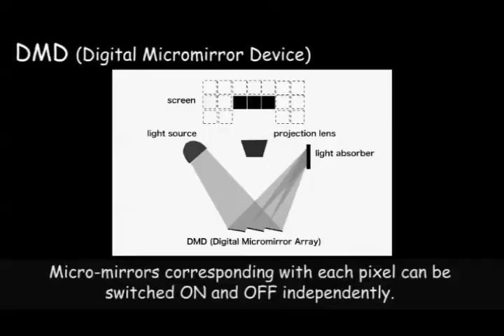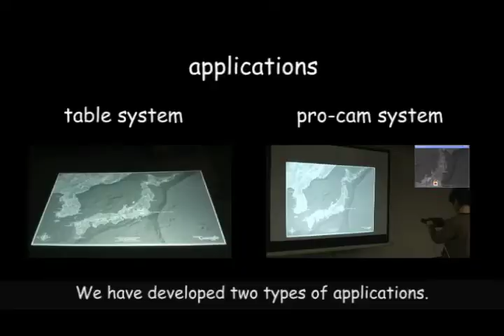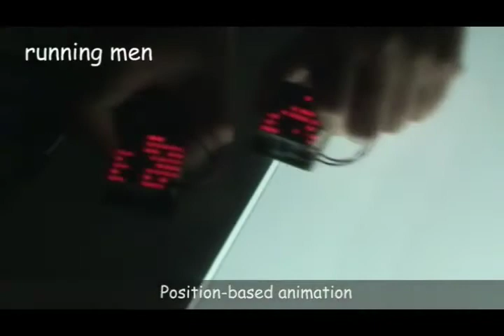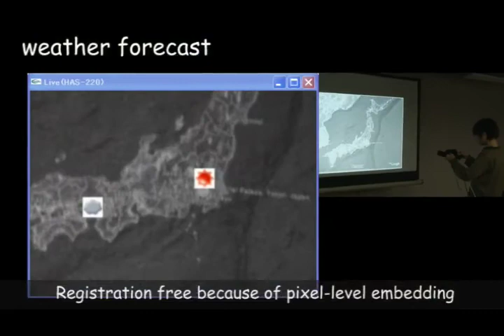PVLC Projector (2008)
Image Projection with Imperceptible Pixel-Level Metadata

ACM SIGGRAPH Posters (2008)
2nd Annual IEEE International Workshop on Horizontal Interactive Human-Computer Systems (Tabletop) (2007)
FIT 2006 船井ベストペーパー賞 (2006)